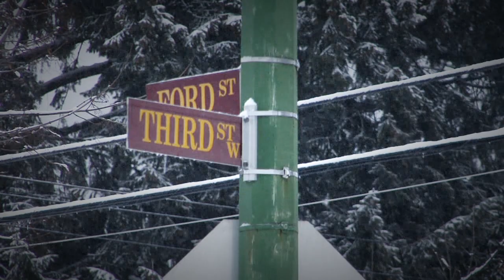Is this more beautiful than "World's most beautiful snowmobile movie"?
THIS VIDEO IS PARTS FROM SNOWMOBILE MOVIES LIKE: ASH STATE OF SNOW. SO I DO NOT OWN THE MATERIAL SHOWN IN THIS VIDEO I JUST PUT THE CLIPS TOGETER AND PUT MUSIC OWER IT

Is this more beautiful than: "World's most beautiful snowmobile movie HD"
I think so but tell me what you think.

Clips is from the same movie (Ash state of snow)